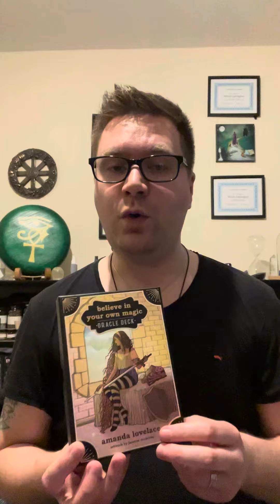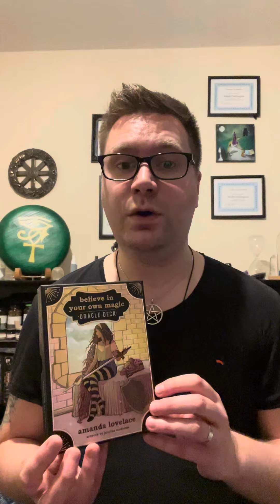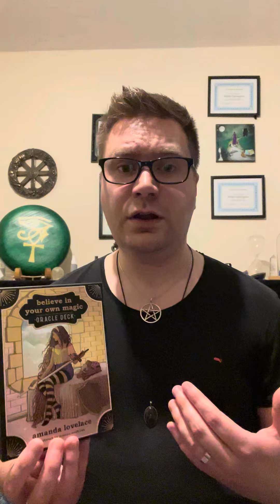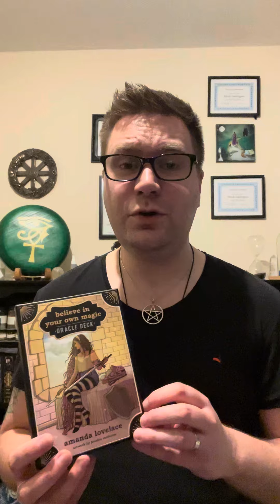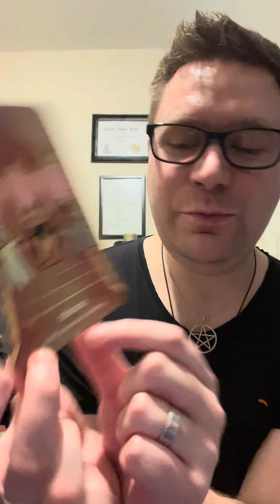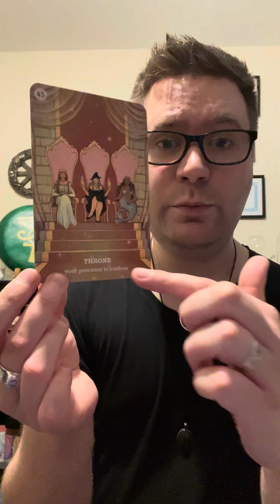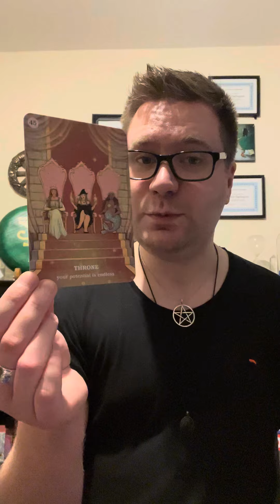Bank Holiday - Monday Guidance Reading 27th May 2024… Using The Believe In Your Own Magic ✨Oracle 🔮